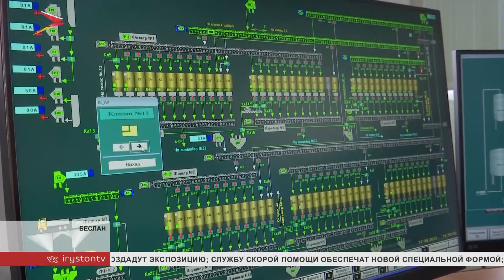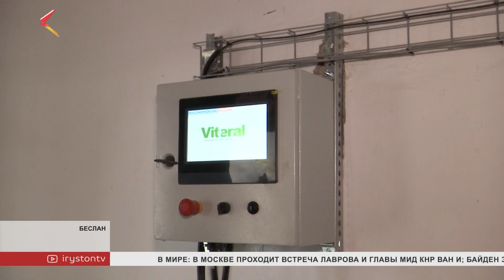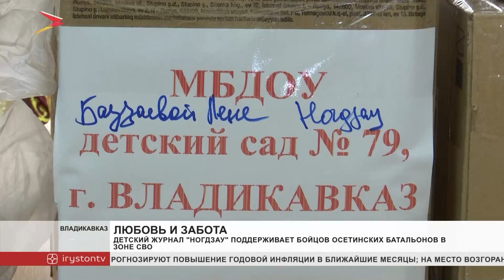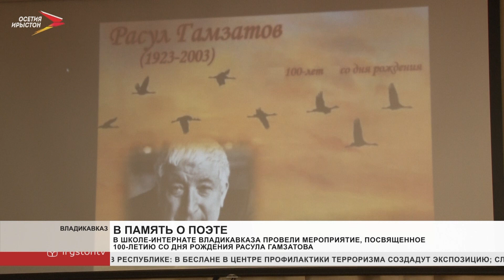Новости Осетии// 2023/ 18 сентября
Более тридцати тысяч человек уже прошли вакцинацию от гриппа. А реконструкцию набережной в районе Кесаева завершат на этой неделе. Сегодня в Доме правительства состоялось очередное аппаратное совещание. Какие поручения дал Сергей Меняйло на заседании с кабмином?

Современное оборудование и контроль качества на всех этапах. В Беслане работает завод по производству корма для рыб. Почти 220 тысяч тонн в год. Такими показателями не может похвастать ни одно аналогичное предприятие в стране.

Мгновенная реакция и точный укол. Во Владикавказе провели ежегодные всероссийские соревнования по фехтованию. Они посвящены памяти героя России Андрея Днепровского. За главный приз боролись спортсменки из разных регионов страны.